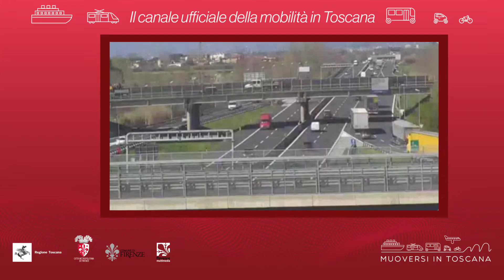Muoversi in Toscana - Edizione delle 17.30 del 12 agosto 2020